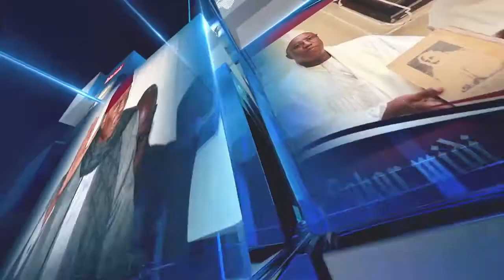ÉMIGRATION CLANDESTINE : LE DISCOURS COURAGEUX DE MODOU LO